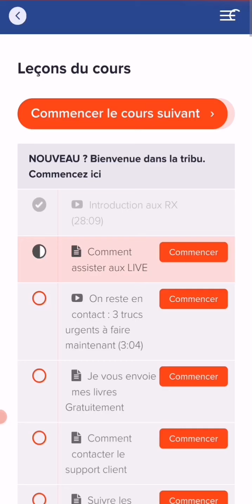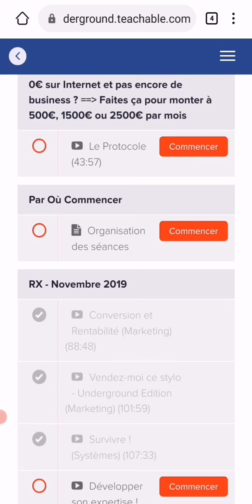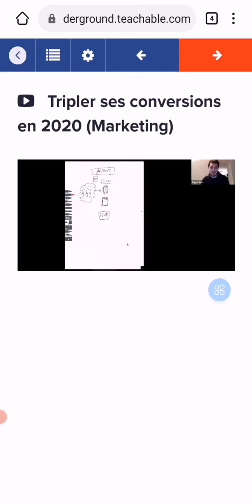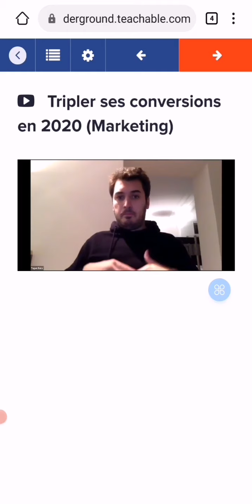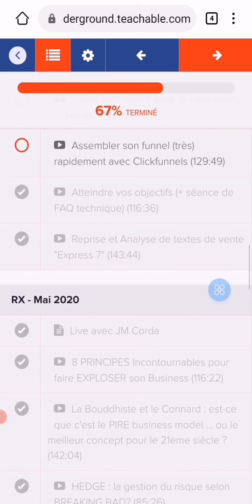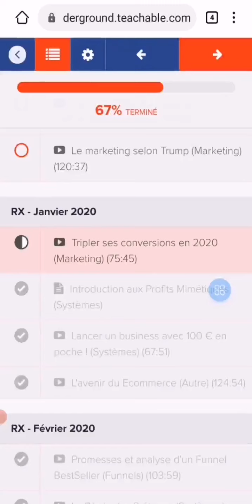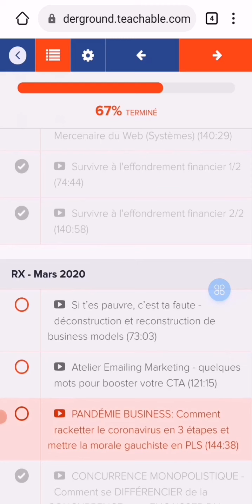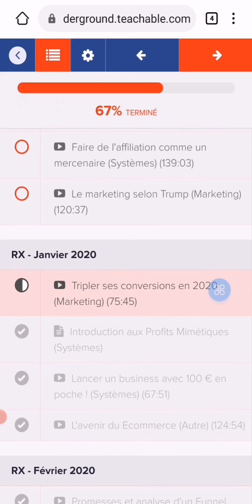TUGAN BARA RX: Mon avis sur la formation revenus exponentiels (marketing underground)